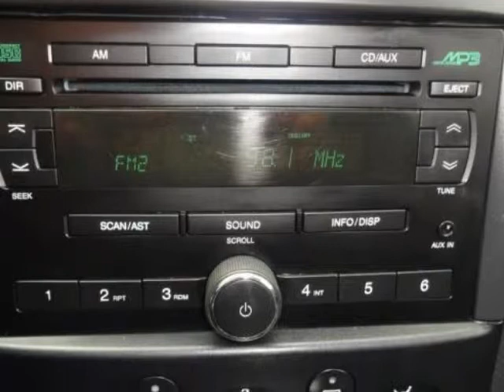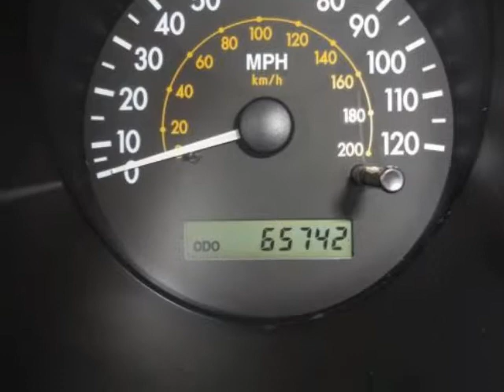2008 CHEVROLET Aveo 5dr HB LS AIR CONDITIONING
2008 CHEVROLET Aveo 5 Door HB LS

**LOCAL TRADE IN** and NEW TIRES***. It's time for Kemna-Asa Auto Plaza! Call ASAP! Who could say no to a truly wonderful car like this good-looking 2008 Chevrolet Aveo5? Score this fantastic Aveo5 at a fantastic price that you can easily afford! to view a Free Price Check! You can count on Kemna-Asa to deliver you a quality vehicle at a fair price!!

Jackson, MN